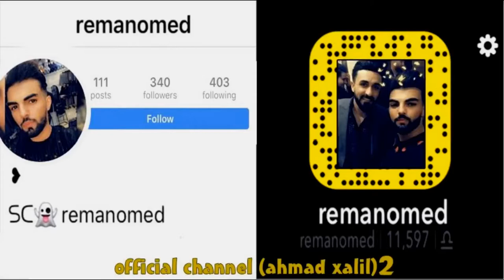Ahmad Xalil 2020 ( Ay Shana Wasar + Hawrami ) Music / Miran Sardar